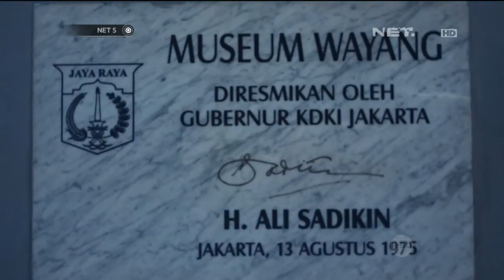NET5 Museum Wayang Indonesia Menyimpan 5500 Koleksi Wayang